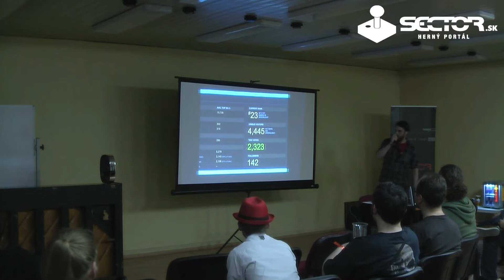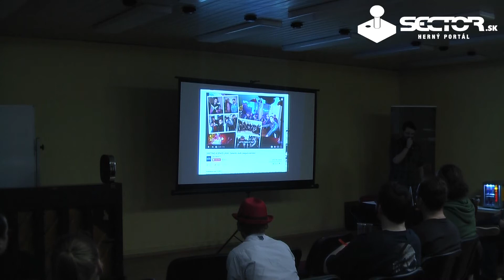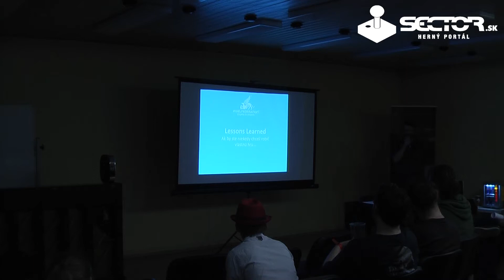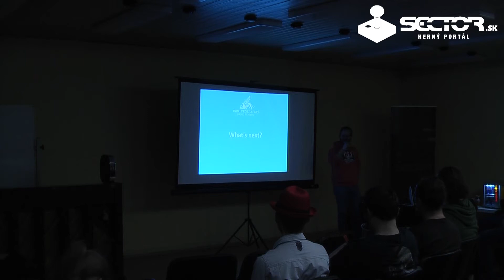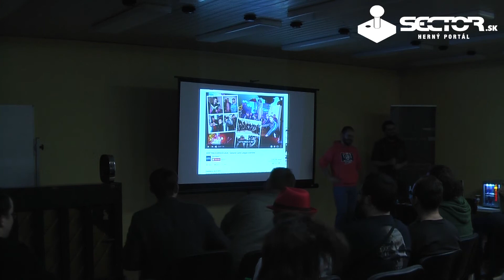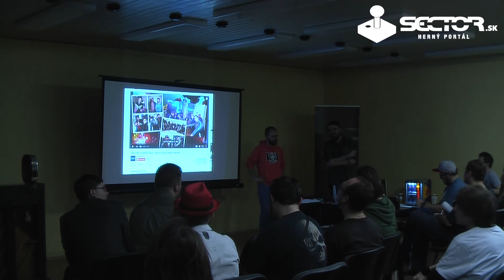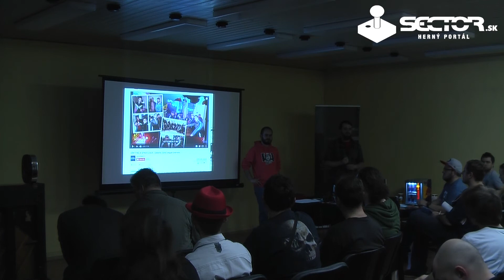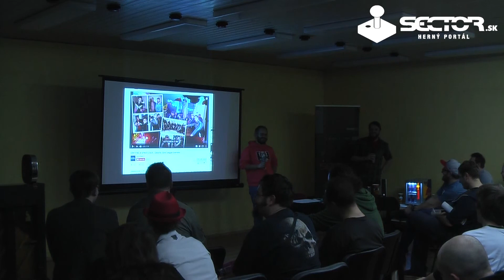Game design hry Galactic Junk League - Game Expo 2017 | Sector.sk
Martin 'Gajxo' Gajarský & Robo 'Robinson' Kazmér

Pixel Federation minulý rok vydal v Early Acces svoju vesmírnu multiplayerovku Galactic Junk League. V nej si najskôr postavíte svoju vlastnú loď a potom sa s ňou vydáte do boja proti ostatným hráčom. Kde čerpali autori inšpiráciu a ako prebiehal vývoj hry s cieľom presadiť sa na esport scéne? O tom vám viac prezradia Martin 'Gajxo' Gajarský a Robo 'Robinson' Kazmér.